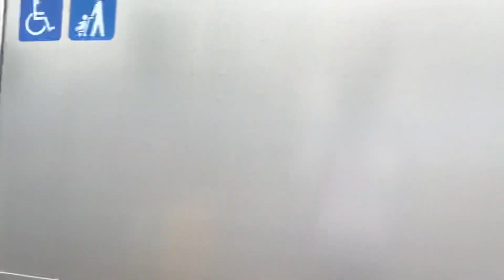【総武快速線】E217系(Y-46+Y-131編成)津田沼駅到着･発車シーン